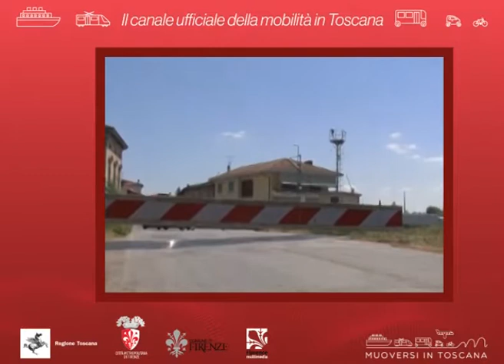Muoversi in Toscana info, edizione delle 13 del 3 novembre 2018